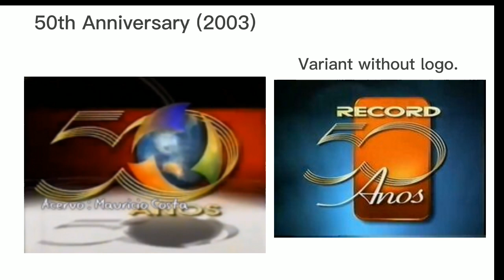logo evolution RecordTV/Anniversary (1960 - 2021)